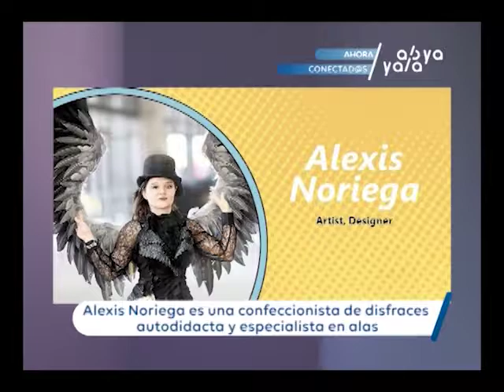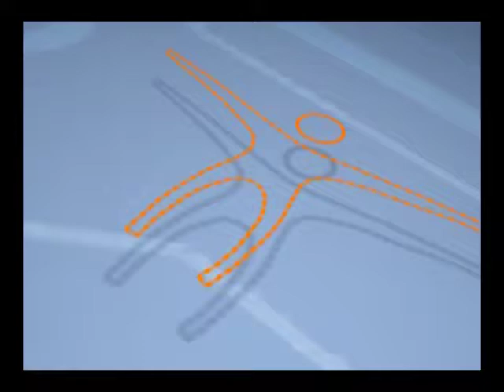Conocemos a la cosplayer Alexis Noriega